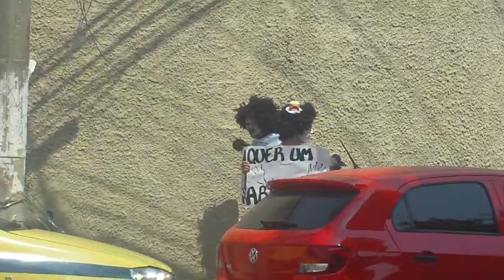BLITZ DO AMOR VILA KOSMOS - RJ (ORANDO E FLUINDO)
ACESSE O BLOG...adoracaoevangelistica.blogspot.com